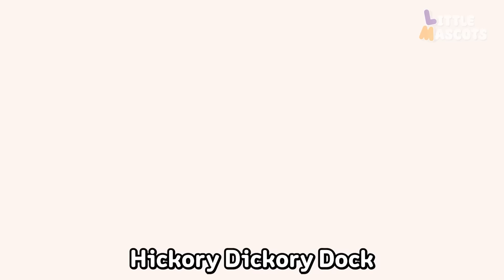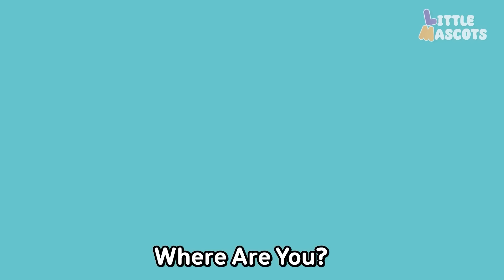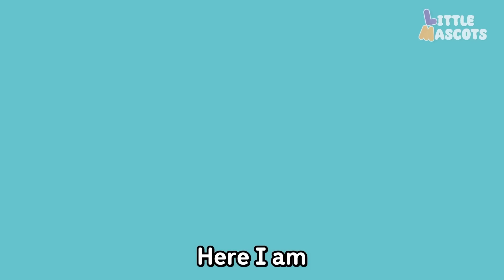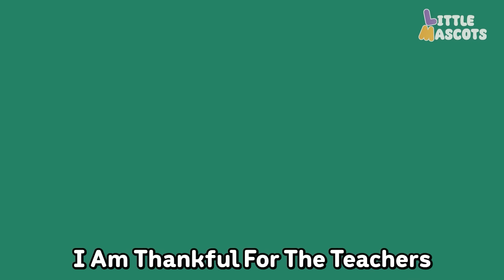Old MacDonald + Wheels On The Bus + more Little Mascots Nursery Rhymes & Kids Songs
Old MacDonald had a farm. what animals does he have there?. Lets find out in our rhyme "Old MacDonald".

*Lyrics:*

And on his farm he had some chicks

*Timestamps:*

00:00 Intro
00:06 Old MacDonald
02:18 Wheels On The Bus
04:58 Dancing Like An Animal
06:32 Hickory Dickory Dock
07:54 Five Little Ducks
10:02 This Is The Way
12:22 The Bath Song
14:14 Finger Family
15:47 Colors Of The Rainbow
17:03 Thank You Song
18:51 ABC Song
22:52 Outro

*Little Mascots:*

We hope you had the same fun watching the video as we had making it for you! Our songs are a great way for kids to get familiar with generic rhymes, learn good habits and become more expressive all while getting entertained.

*About Channel:*

Happy Learning  :)